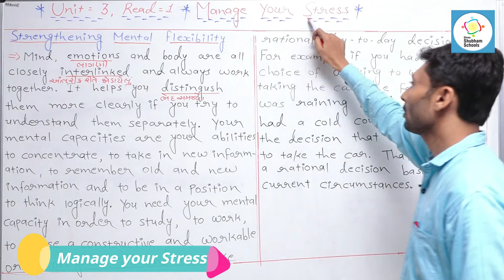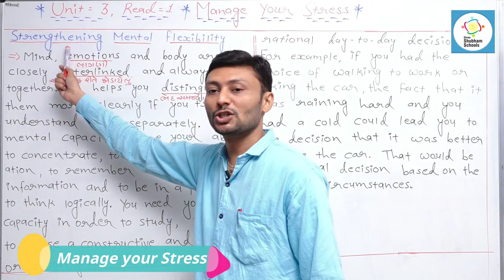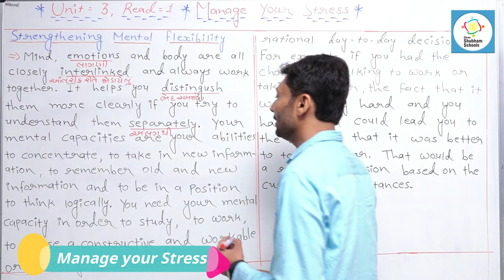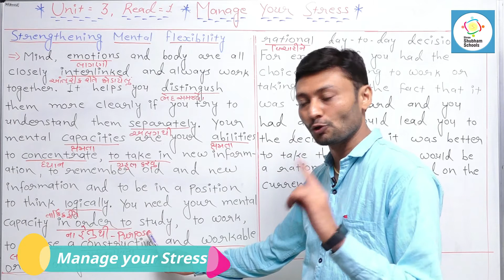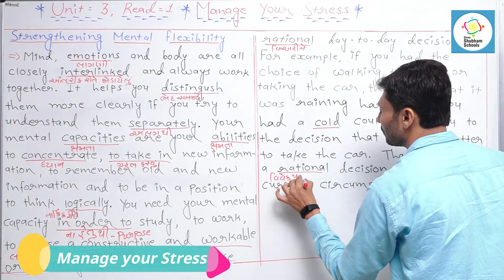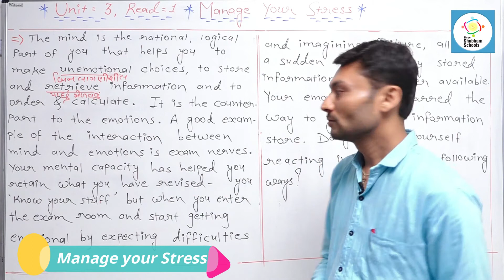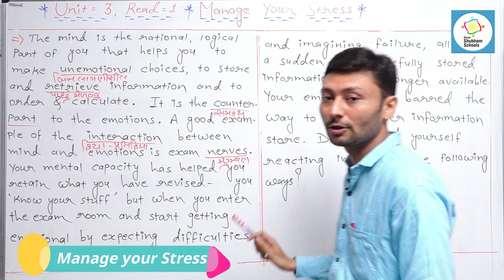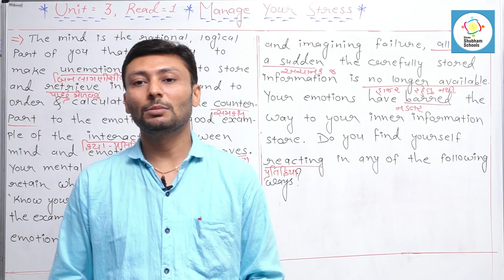ધોરણ-12 વિષય-અંગ્રેજી Unit -3-Manage your Stress (Part-01)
ધોરણ-12
 વિષય-અંગ્રેજી
Unit-3-Manage your Stress
(Part-01)